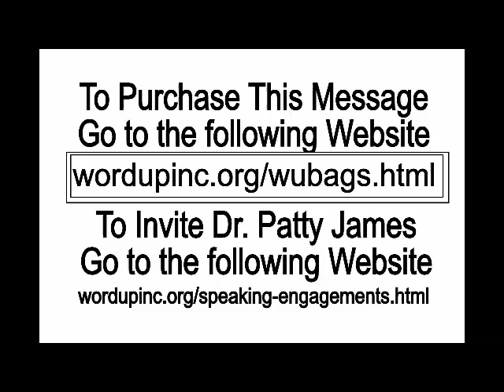What Will You Give Me 8.8.18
Wednesday Night Special Service